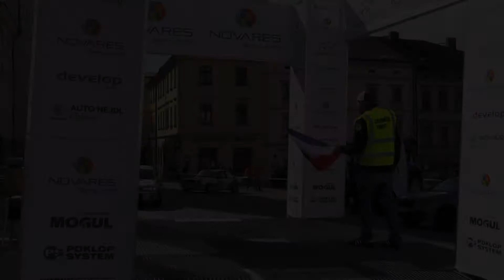29. Historic Vltava Rallye 2021 | 47 | Miroslav Tejkal - Milan Spilka